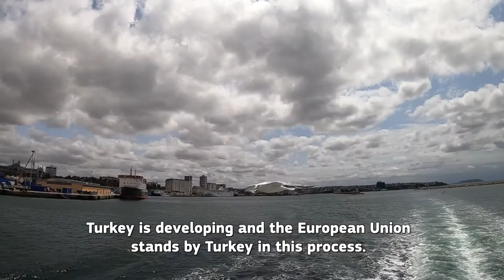Climate Diplomacy in Turkey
The EU Delegation in Turkey launched an ambitious climate diplomacy campaign that will continue until the 26th Conference of Parties to the United Nations Framework Convention of Climate Change (UNFCCC) in Glasgow in November 2021. This year’s Climate Diplomacy activities will focus on the European Green Deal and its climate-neutrality vision by 2050. Its basic purpose is to engage with the government of Turkey, civil society, business community, and international organisations in close cooperation with EU member states on climate action in a sustained and comprehensive manner throughout 2021.